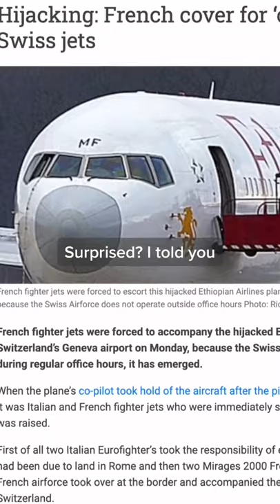Unbelievable Swiss Air Force Incident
By popular demand, I now offer advice & consultation sessions for people who are thinking of moving or planning the move to Switzerland. There’s a lot of very personal and specific topics that I am not able to cover in videos.

For those cases, we can schedule a Zoom/Skype/FaceTime/WhatsApp call (20-45 min) where I will do my best to answer any specific questions you might have.

- (blog, insta, and more 🎤 🎬 📸 🎥 📺 ✏️) 🟢
⭐ 📽► MY GEAR:
My travel/camera backpack (WHICH I LOVE):
My camera:
My lens:
My phone gimbal (the new version of the one I have, which is no longer produced)
My microphone:
My tripod (I use it both for the phone and camera):
My GoPro:
Variable ND filter for the phone (essential for cinematic footage on the phone, not great quality but does the job):
Variable ND filter for the camera (essential for cinematic footage, not great quality but does the job):

⭐ 🧨 ► BOOKS THAT CHANGED MY LIFE (AND CAREER):
One of my favourite gadgets and how I read all my books, the Kindle -

⭐ 🔬 Non-fiction:
Steve Jobs Biography by Walter Isaacson
The Subtle Art of Not Giving a F*ck by Mark Manson audiobook:
The 80/20 Principle by Richard Koch audiobook:
The 4-Hour Workweek by Timothy Ferriss audiobook:
How to Win Friends and Influence People by Dale Carnegie audiobook:
A Brief History of Time by Stephen Hawking audiobook:
Sapiens: A Brief History of Humankind by Yuval Noah Harari audiobook:
Brief Answers to the Big Questions by Stephen Hawking
Shoe Dog: A Memoir by the Creator of Nike by Phil Knight audiobook:
Zero to One by Blake Masters and Peter Thiel audiobook:

⭐ 🚀 Fiction:
1984 by George Orwell -
Brave New World by Aldous Huxley -

for the music:
for the thumbnail image: